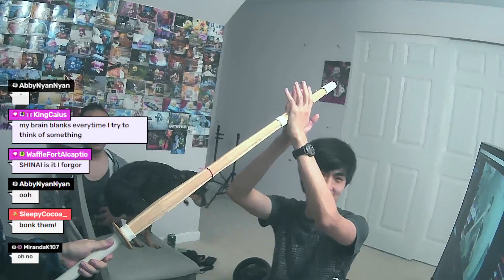Don't Give Us A Sword Or We'll Do THIS